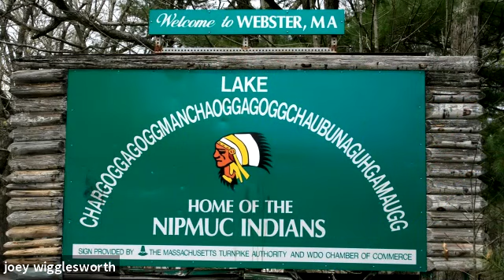8-24-20 Webster Selectmen Meeting